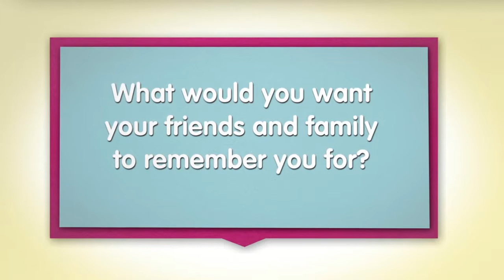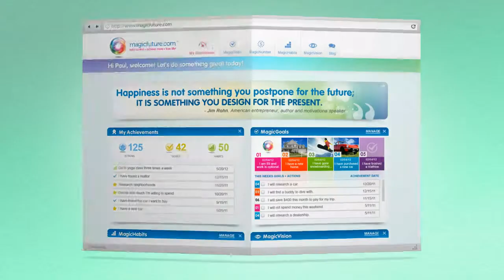MagicFuture - Goals introduction